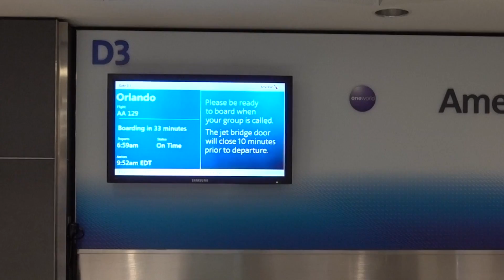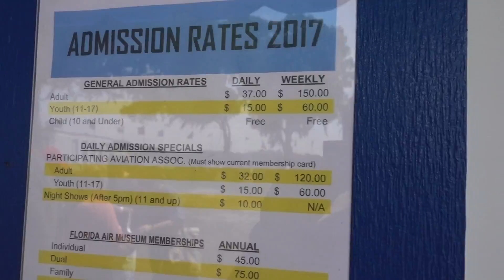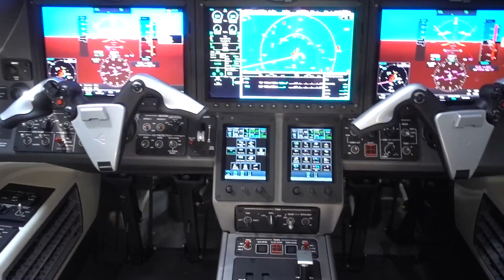SUN N FUN 2017 EPISODE 1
Sun N Fun 2017. Spent most of the day walking around the entire show. It was very hot an humid for me. Took a ton of video but can only show so much per video.

music Instrumental produced by Chuki Beats.